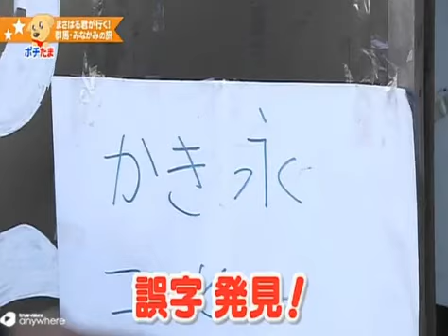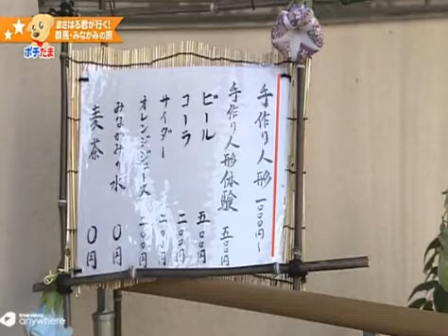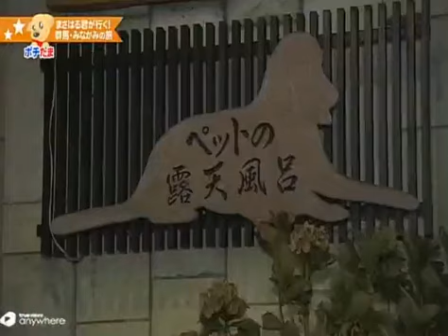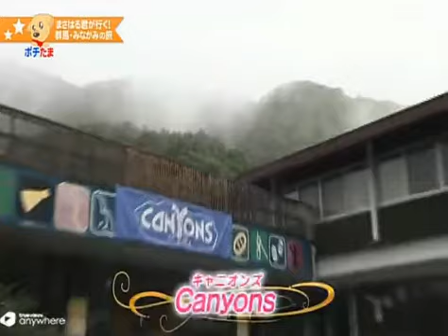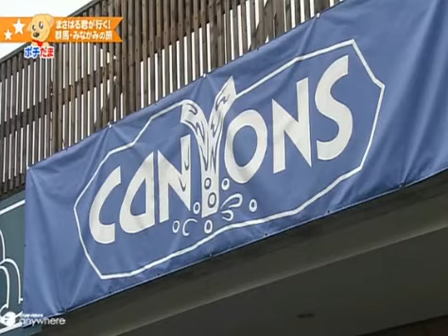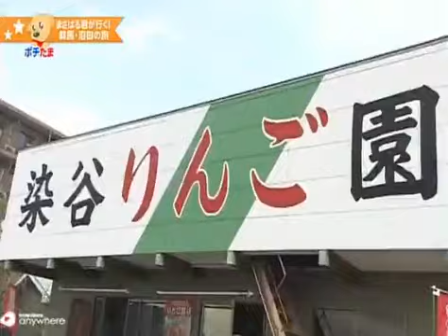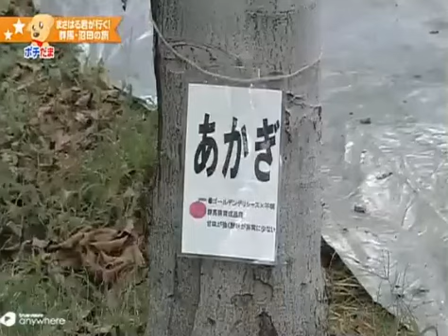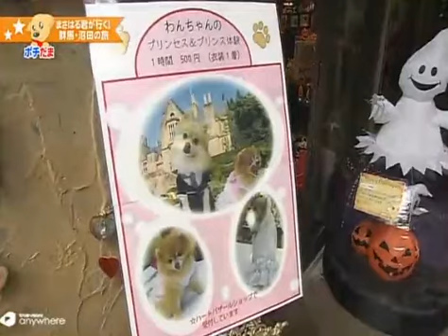ทริปของคนรักสุนัข ตอนตะลอนทัวร์ญี่ปุ่น[2] #12